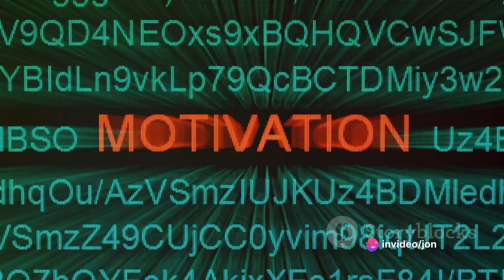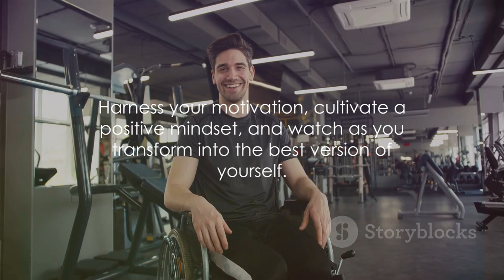Master Your Mindset: The Key to Motivation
🔥 **Master Your Mindset: The Key to Achieving Your Goals** 🔥

Your mindset is the compass that guides your journey toward success, happiness, and fulfillment. In this powerful video, we delve into the critical role that mindset plays in achieving your goals and living a purpose-driven life. 🌟

🚀 **Course Highlights**:
- Discover how to cultivate an indomitable mindset that propels you forward.
- Uncover strategies to overcome obstacles, self-doubt, and fear.
- Learn practical techniques to stay motivated even during challenging times.
- Gain insights from real-life examples and success stories.

Whether you're an entrepreneur, student, or dream-chaser, this course is your rocket fuel for success! 🚀

🎯 **Why Watch?**:
- Transform setbacks into stepping stones.
- Unlock your full potential.
- Ignite your passion and drive.
- Achieve anything you set your mind to.

🔗 Remember, your mindset shapes your reality. Let's unlock our potential and create a life we love! 💪